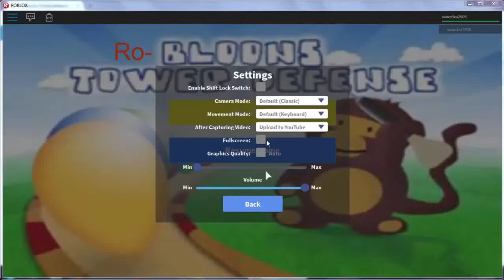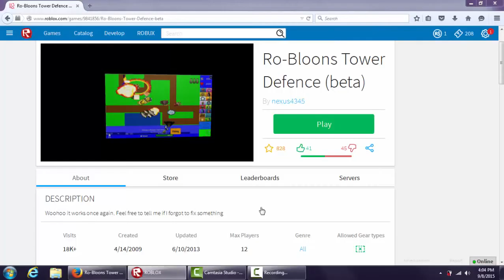Bloons Tower Defence on Roblox